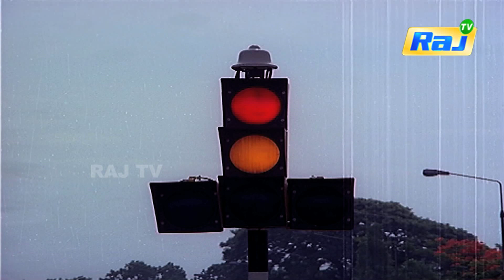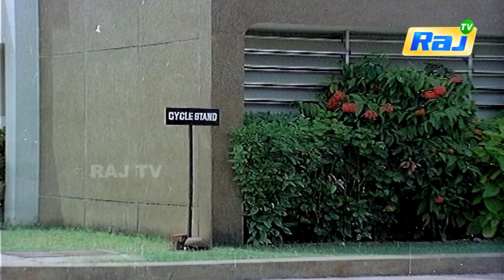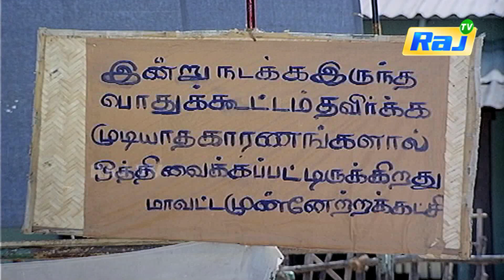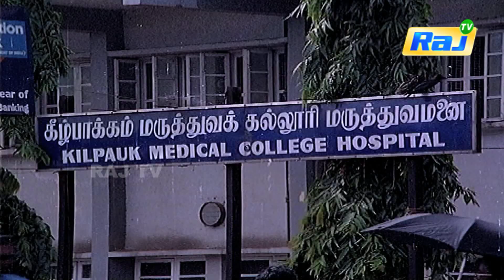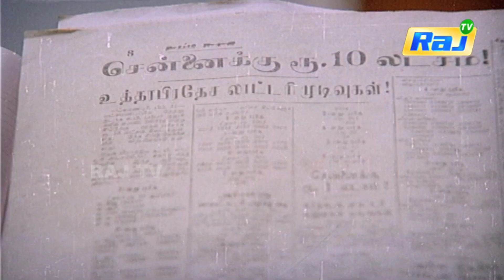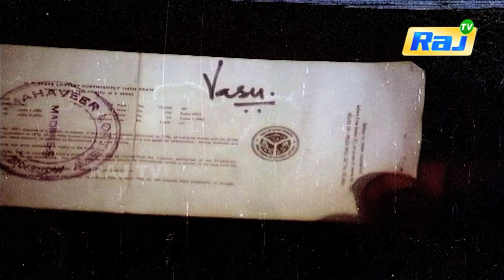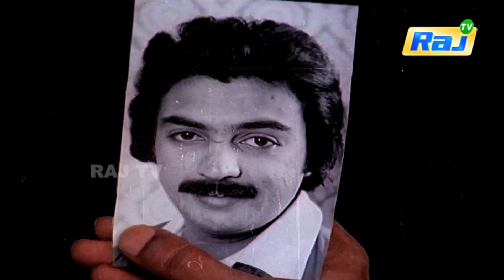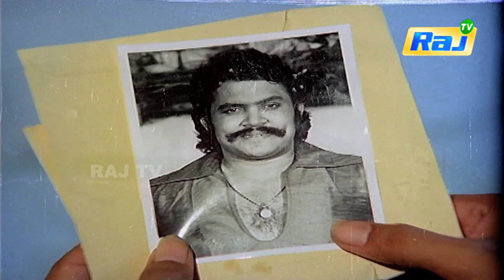Lottery Ticket Full Movie HD | Mohan | Suhasini | Prabhu | Silk Smitha | Raj Movies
Lottery Ticket is a movie directed by CV Rajendran featuring Suhasini Maniratnam, R. Mohan,Prabu
Movie Name: Lottery Ticket
Cast : Prabhu , Mohan & Suhasini
Director : C.V.Rajendran
Music Director : Ilayaraja
Producer : R.V.Creations
Released Year : 1982